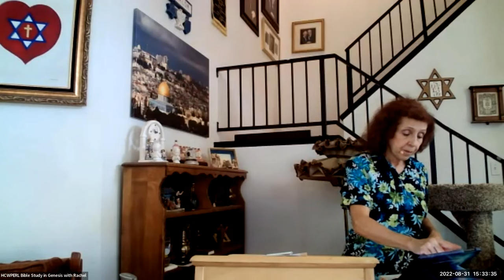08/31/2022 - Genesis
08/31/2022  -